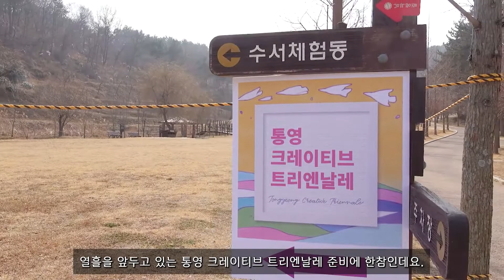통영 크레이티브 트리엔날레 학생 공모 마쳐